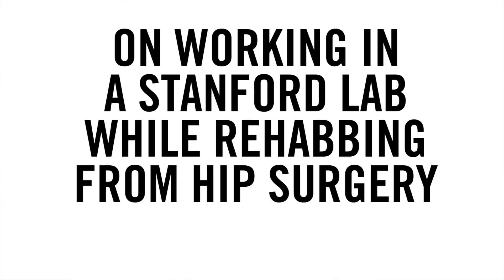A conversation with Andrew Zimmermann, former Stanford Basketball player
The Stanford Daily presents a conversation with the former Stanford Basketball player Andrew Zimmermann. He discusses life after Stanford Basketball, as well as how Stanford has affected his plans for the future as well as his worldview.
Video by Carl Romanos
3/7/13